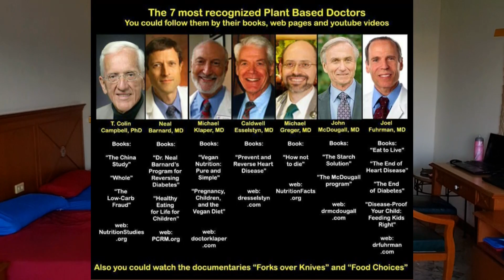EnjoyPhoenix. Un régime-choc à éviter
Prenez soin de vous. Ne mangez pas moins, mangez mieux :)

Pour ceux qui ne souhaitent pas manger beaucoup de fruits et pour qui la solution des féculents est plus pratique, voilà le lien pour télécharger gratuitement le livre en couleur du Dr McDougall en français

Regardez absolument les reportages Cowspiracy Terriens La santé dans l'assiette (Forks over Knives) et What The Health (youtu.be/hJAKWQ6dDpQ) afin de comprendre pourquoi exploiter les animaux est inutile, cruel et nuit à l'environnement.